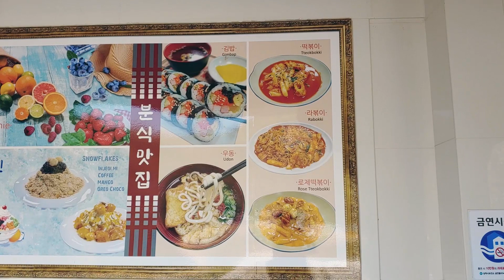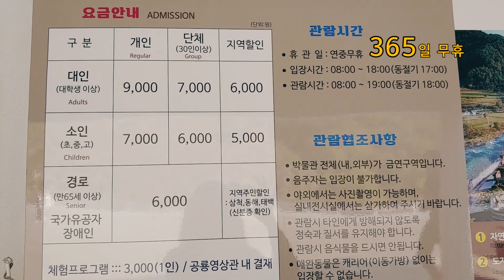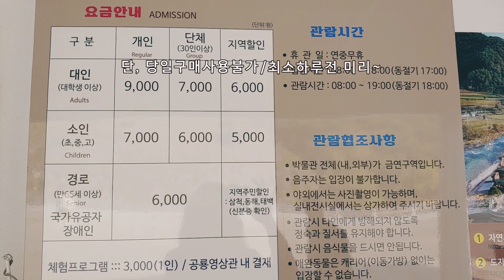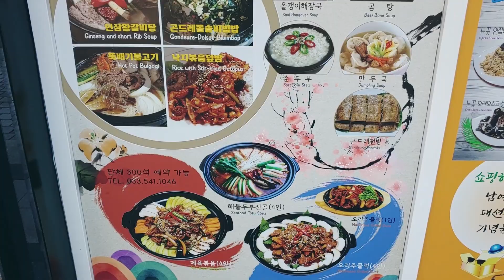(삼척)강원종합박물관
독특하고 신기한곳에 가서 기분이 계속좋았어요
주소: 강원삼척시 신기면 강원남부로3016

경비내역
입장료(인터넷예매해서 싸게샀음) 7,500원
떡볶이 5,500원
자판기음료수 1,000원
낙지덮밥 13,000원